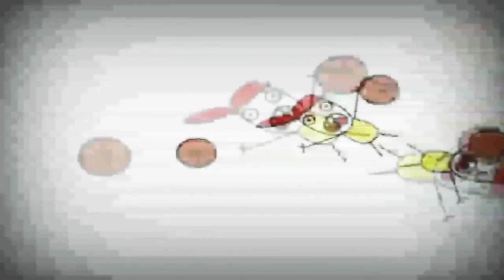26 серпня 2021 р.